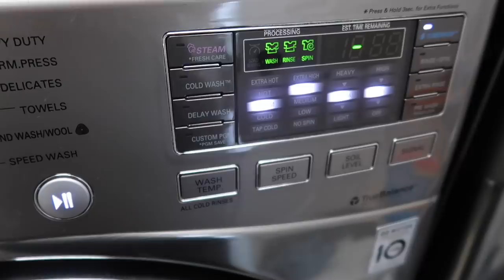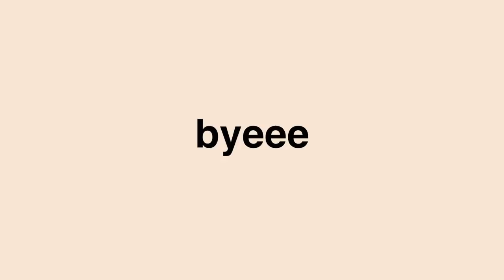redoing + cleaning my messy closet *massive transformation*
HEY YA'LL
welcome to my channel if your new! in this video I decided to redo my whole closet because I kinda just got old of it (I've had my closet looking like that for 8 years) so I just wanted to change some things but stay tuned for the part 2 because I'm not done yet! the final closet transformation video will be up probably by next week (follow my instagram @_emilypaulichi) to stay updated! LUV U SM:)

✰ @Emily Paulichi Vlogs

follow me☽
✰snapchat➭emilypaulichi
✰pinterest➭emilypaulichi

-em